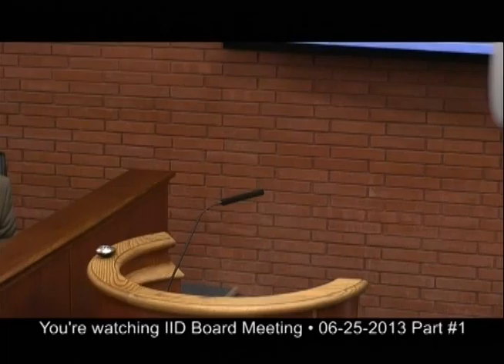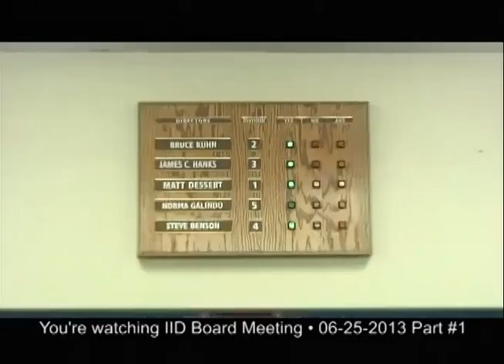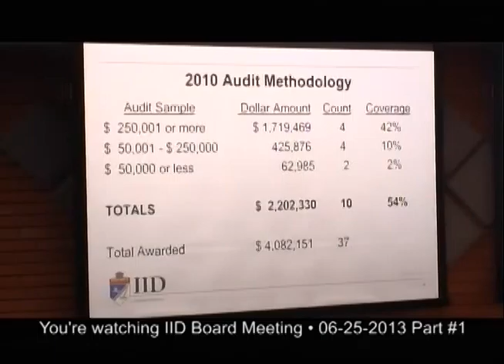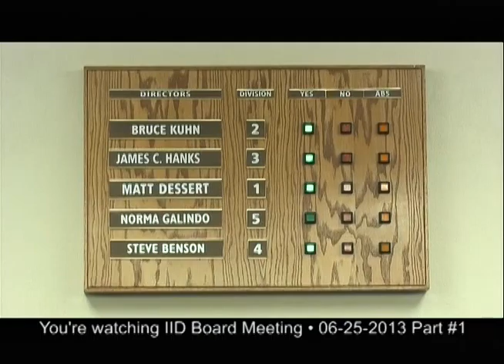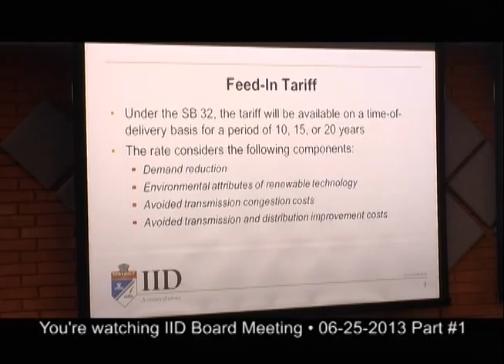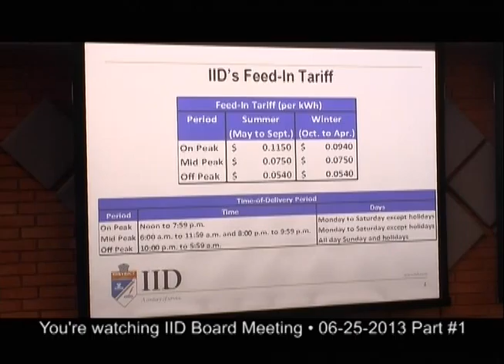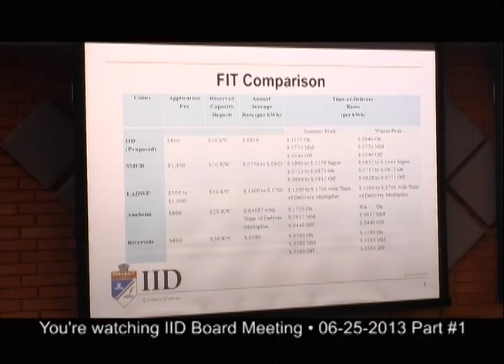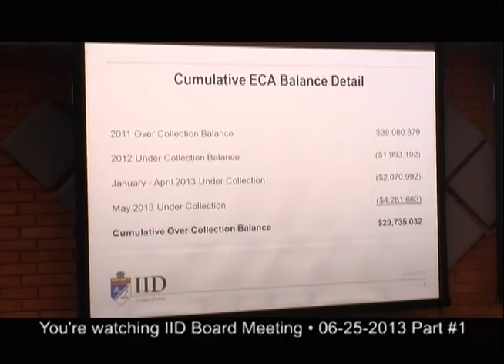IID Board Meeting 6-25-2013 P1